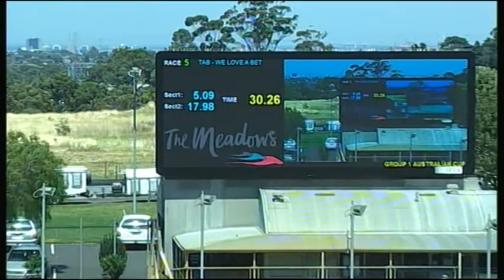MEP WED 08 FEB 17 R5